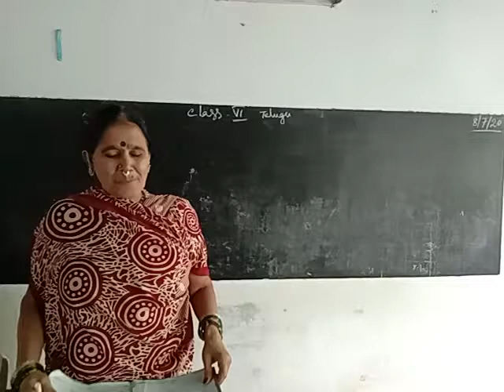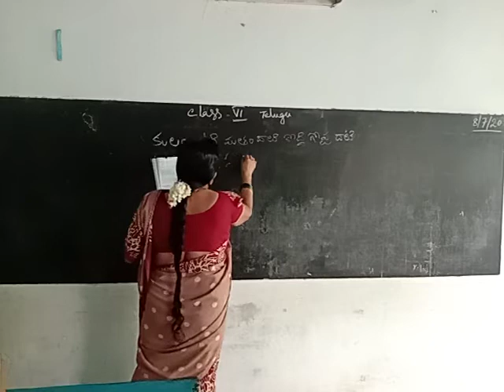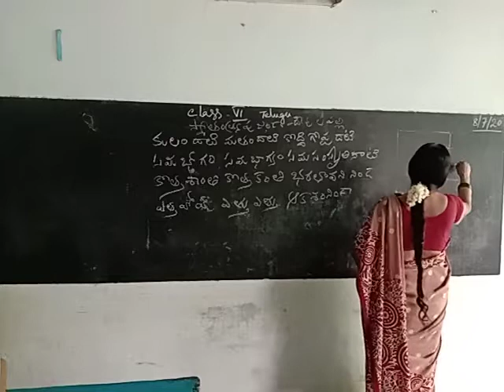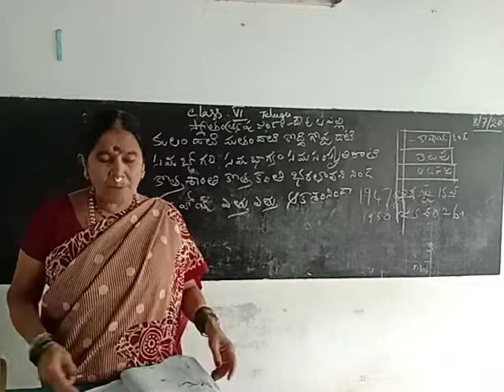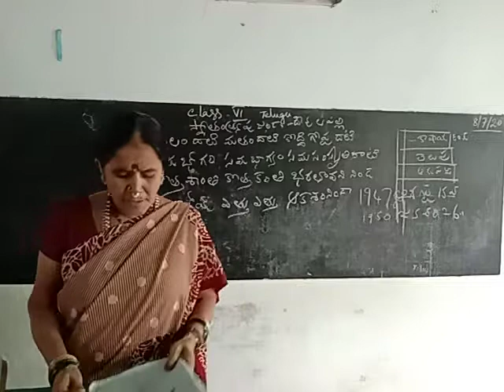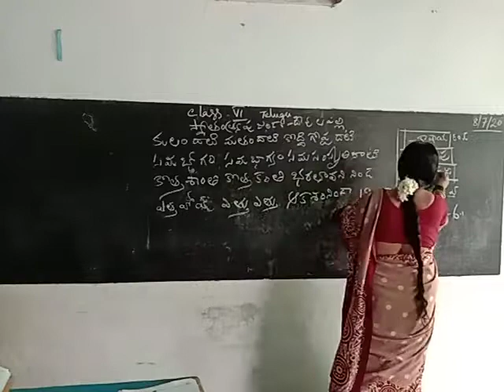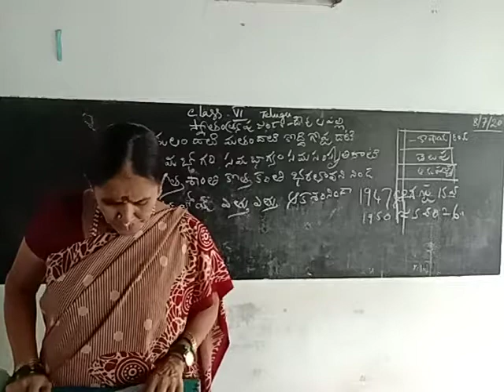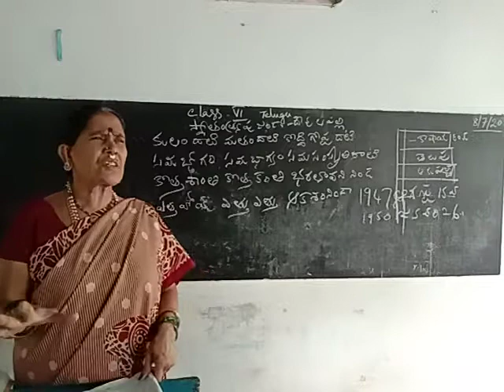Telugu 6th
Rainbow schools